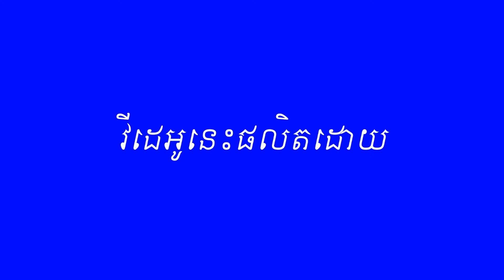CNRP-Battambang-Rothanak Commune by@bunrong